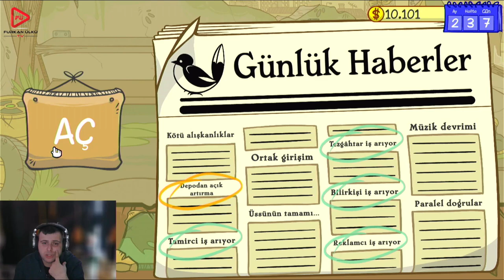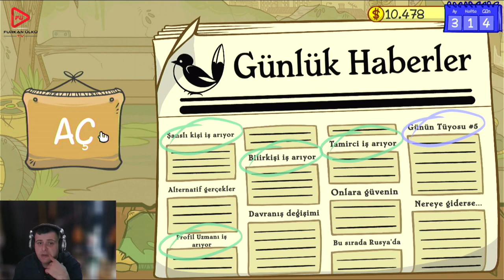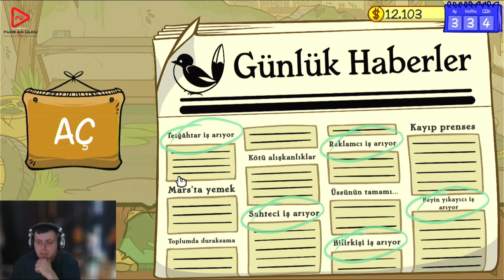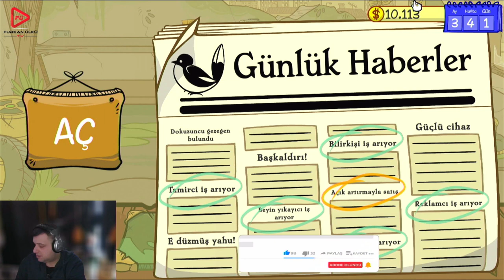YENİ DÜKKAN YENİ UMUTLAR (DEALER'S LIFE 2) BÖLÜM 1